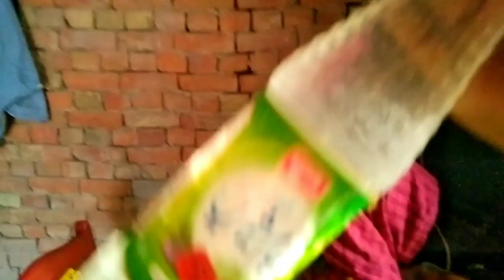Eid Qareeb aa gai Aslam khan nhi aya sahiba Pareshan Bahut hai😰